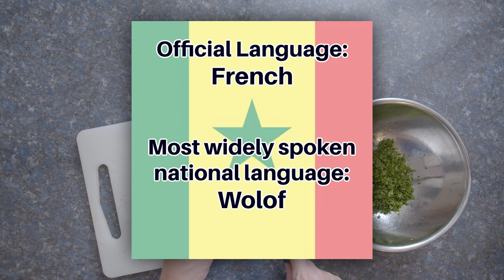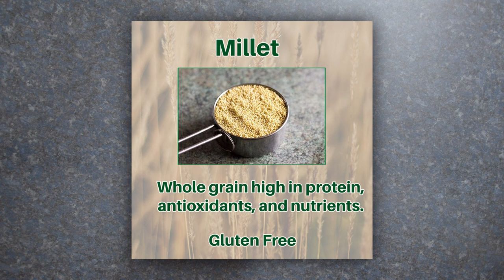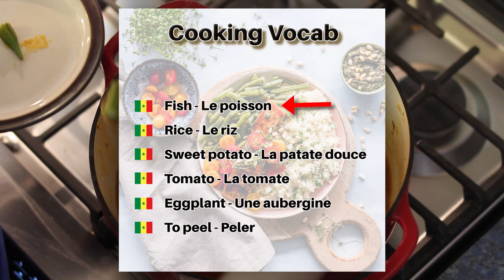Taste of Senegal ~ Thiéboudienne & Thiakry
For this 1st trip to the Republic of Senegal, I’ll be making the national dish : Thiéboudienne!  In Wolof, Thieboudienne (or ceebu jën)  means rice and fish.  This will be followed by the national dessert, Thiakry (or chakery), a mildly sweet millet based pudding.

I was fortunate to have a lovely conversation with Khady Diop Sall, 1st Secretary of the Senegal Embassy in Washington DC.  She graciously answered my questions and shared some of her personal experiences as a proud Senegalese.

Hope that, like me, you discover a new favorite to add to your cooking repertoire.
Recipe links are below.

Enjoy Franco Foods?

0:00 Introduction
1:01 Why I chose Senegal
1:44 History of Thiéboudienne
4:53 About Senegal
5:14 Cooking the Thiéboudienne
6:10 Making the Thiakry
7:07 Cooking Vocab
7:23 Thoughts

Cooking Vocab:
Fish - Le poisson
Rice - Le riz
Sweet potato - La patate douce
Tomato - La tomate
Eggplant - Une aubergine
To peel - Peler

Recipes:

Notes:
- Next time I will make the rice either ahead of time or while the vegetables are cooking.  Once the rest is cooked, I will then mix into the leftover tomato sauce after removing the vegetables.
- I used jasmin rice as I could not find broken rice.
- I used tilapia as it was what I could find, but grouper and red snapper are recommended.
- Next time, instead of fillets of fish, I would buy either large chunks or a whole fish cut into "steaks"
- I did add cut up strawberries and sliced almonds to leftover thiakry the next day.  Made a great breakfast.
- Could use yogurt instead of sour cream if prefer.

Interested in learning French?

Franco Foods is filmed and edited by Oskar Hirte of Willowfield Productions